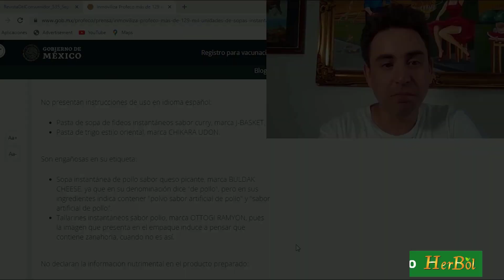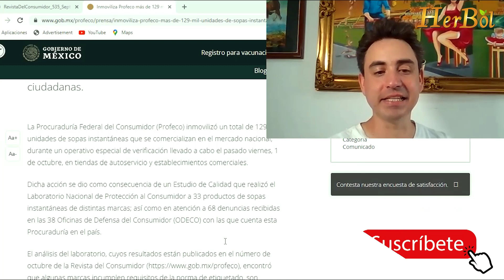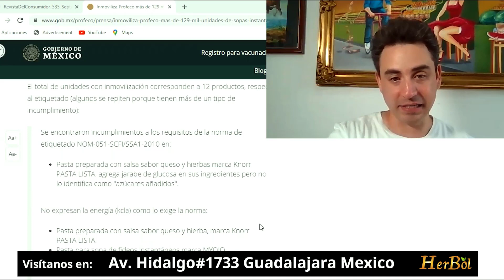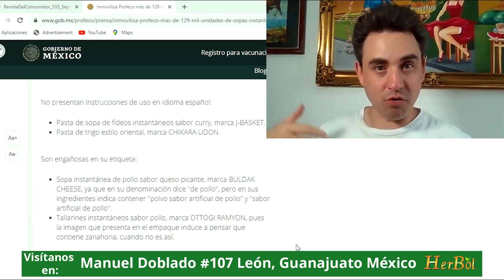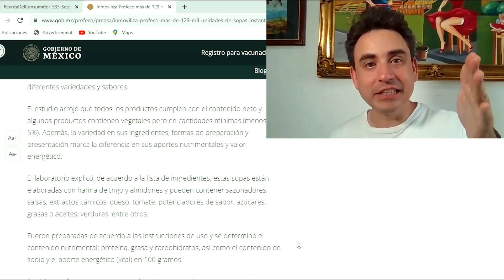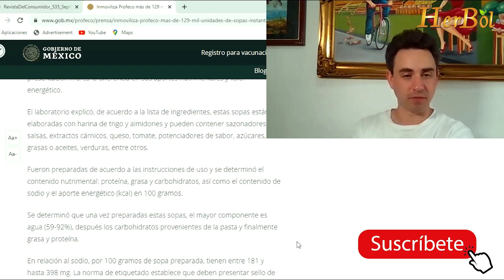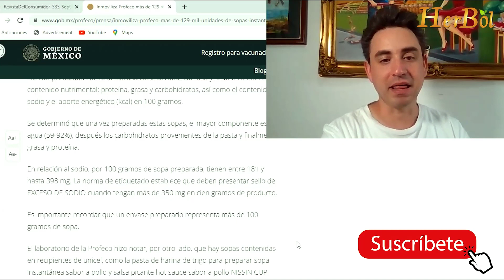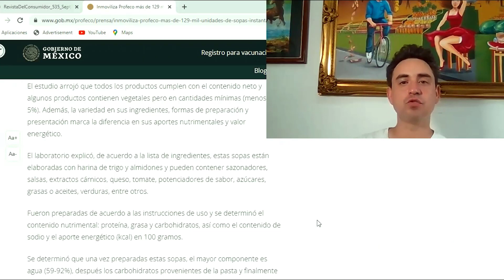Sopas instantáneas ¿Cuales se Pueden Comer y Cuales No ?─ Herbol -Dr. Luis Vazquez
naturismo herbol,

VIDEO DEL DIA :